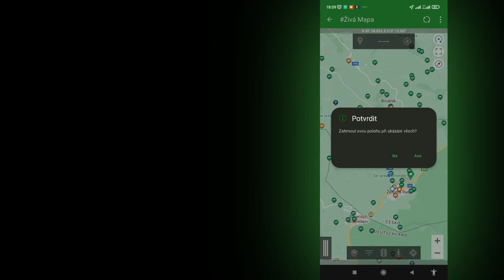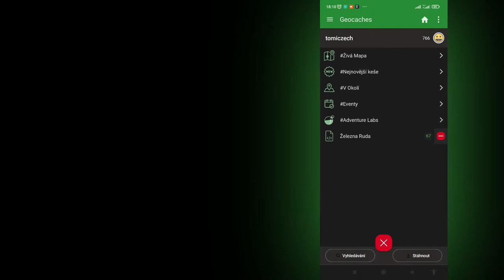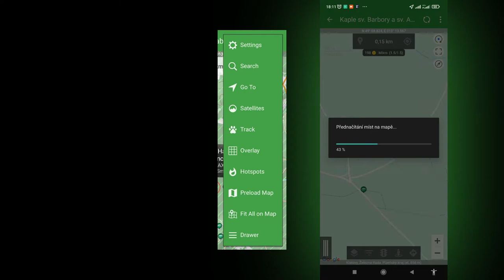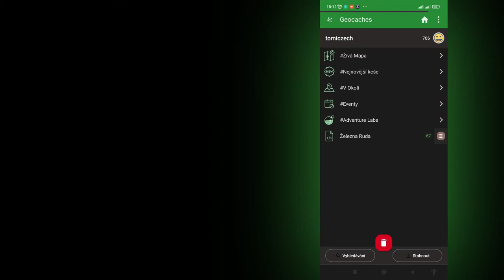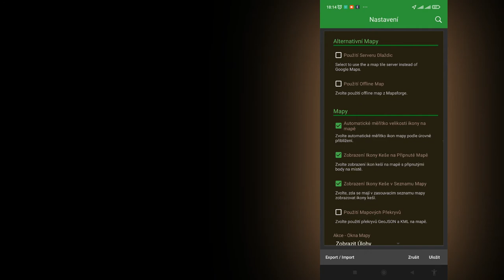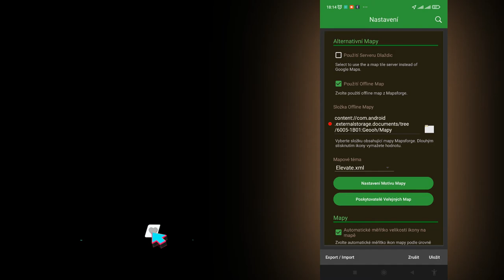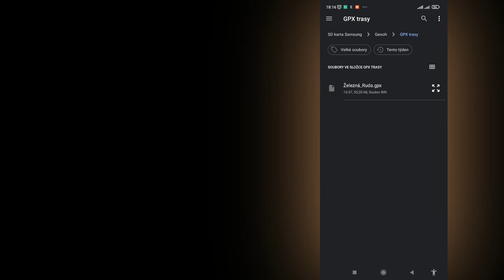Geooh GO - Další nastavení mapy (ENG subtitles) - 5.díl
OVERLAY MAP - 0:05
TRACK *.GPX - 4:48
OVERLAY KML/KMZ - 6:23

6) CZECH SUBTITLES WERE CREATED BY:
lidasid (moc děkuji za korekci)
tomiczech